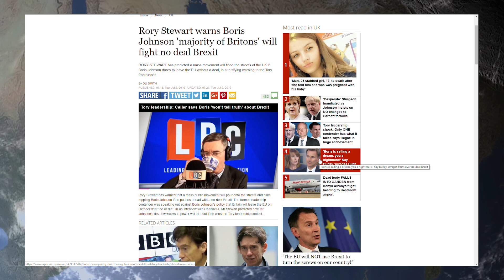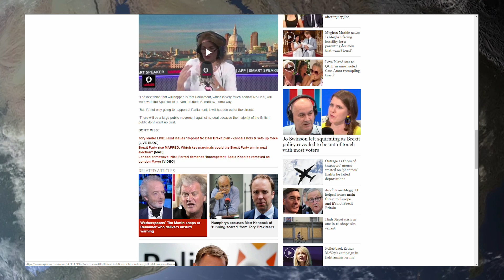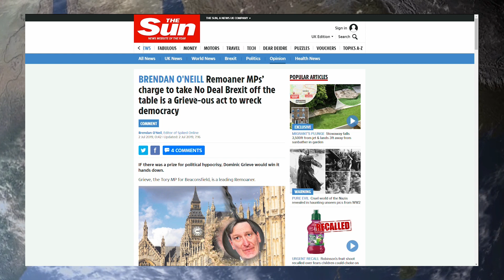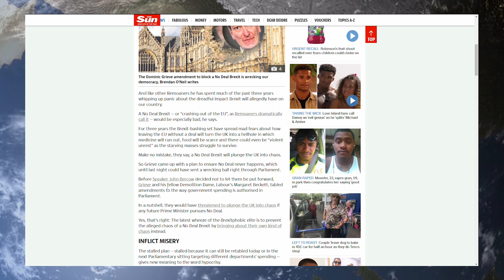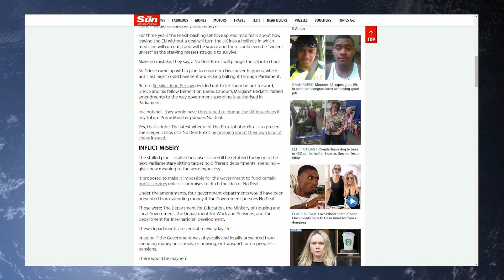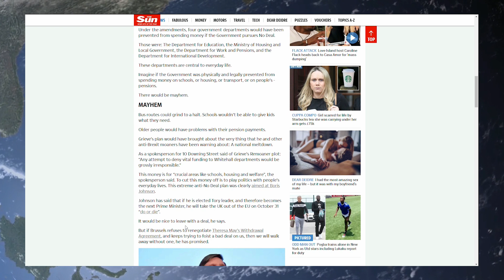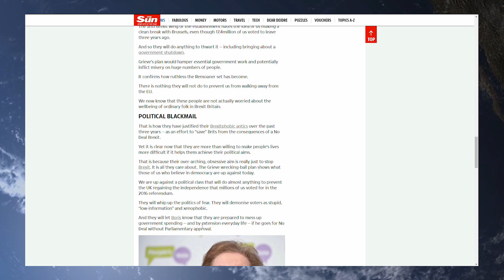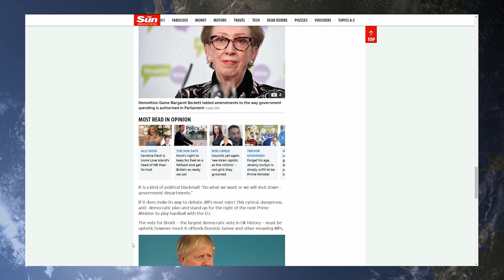Remoaning Tory & Labour MP's Plot To SHUT DOWN PUBLIC SERVICES if Next PM Pushes for No Deal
Tara McKinley
Greg Heffernan
William
Kalamty
Michael Thompson
Kenneth Bowser
Michael Lundy
Cameron Holt
Callum Stewart

The Remoaners are Getting Really Desperate now.